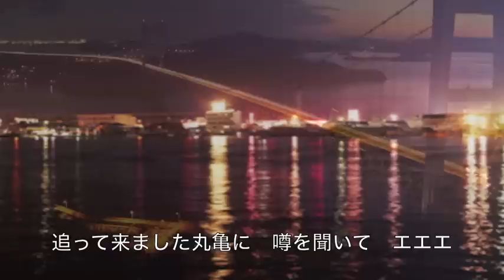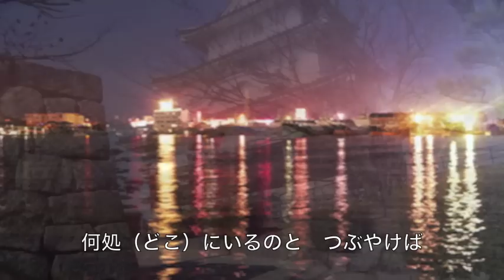[新曲] 港町しぐれ／池田輝郎 cover Keizo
2015年3月11日発売！　池田輝郎さんの「港町しぐれ」を唄わせていただきました。　作詞：仁井谷俊也　作曲：水森英夫　元歌の歌唱は素晴らしいので、ぜひCDを購入してお聴きください。